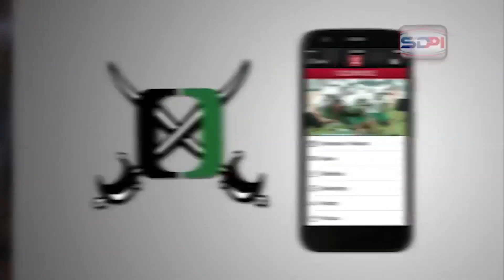SDPI Recap 01/25